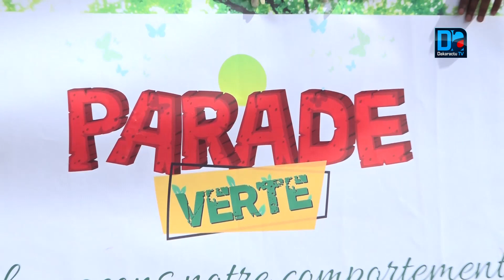Parade Verte La nouvelle formule de sensibilisation environnementale initiée à Dakar